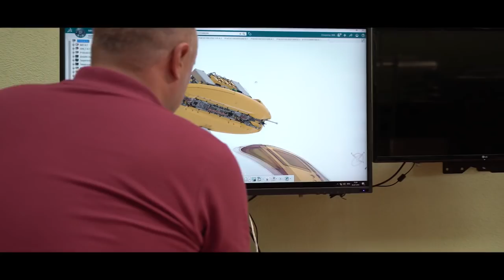Юнивинд легкий, недорогой и экономичный транспорт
Одна из последних разработок SkyWay – подвесной автоматический пассажирский транспортный модуль системы рельсо-струнного транспорта юнивинд U4-651.

• Скорость: до 150 км/час
• Количество пассажиров: 2 чел
• Грузоподъёмность: 150 кг
• Производительность системы: 7200 пасс/час в обе стороны
• Энергопотребление (при скорости 100 км/час): 3,27 кВт*ч или 0,82 л на 100 км в топливном эквиваленте

Ранее мы уже рассказывали о целях разработки этого легкого модульного подвесного монорельсового грузопассажирского транспортного средства, предназначенного для эксплуатации на городских и пригородных маршрутах по монорельсовому пути рельсо-струнной гибкой дороги с непрерывным кольцевым или маятниковым движением. Обозначили и потенциальные сферы его применения: малонаселенные отдаленные районы с тяжелыми климатическими условиями без развитой инфраструктуры. Тем не менее, мы получили большое количество вопросов, свидетельствующих об огромном интересе партнёров проекта SkyWay к юнивинду.

Для того, чтобы расставить все точки над «i», мы взяли интервью у главного конструктора городского транспортного комплекса ЗАО «Струнные технологии» Вадима Владимировича Савченко, в котором он более подробно останавливается на вопросах, связанных с путевой структурой и суперлёгким транспортным комплексом в целом.

Зачем инвестировать в SkyWay:
👉дивиденды
👉интеллектуальная собственность

Видео по ответам на основные вопросы залил на ютуб канал в плейлист, вот он